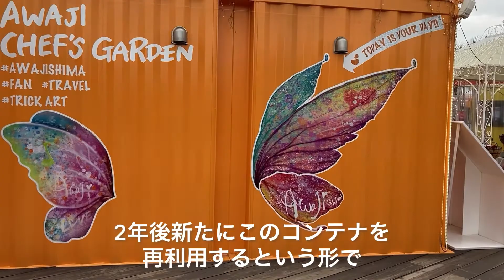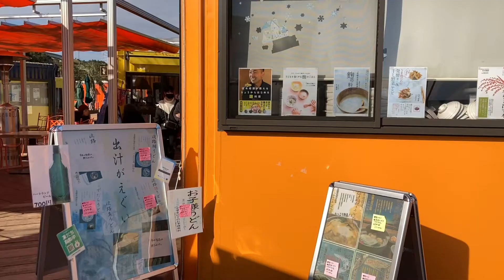未来に繋ぐオイシイ場所【サステナアワード2021入賞作品】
サステナアワード2021　みどりの食料システム推進賞受賞作品

受賞者：淡路シェフガーデン事務局（株式会社パソナグループ事業開発部）